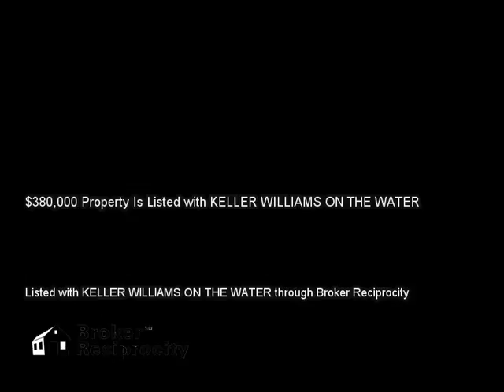534 PLANTERS MANOR WAY, BRADENTON, FL 34212 MLS-A4111356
534 PLANTERS MANOR WAY, BRADENTON, FL 34212 MLS-A4111356, Don't miss the chance to own this well-maintained pool home in highly sought after Planters Manor at the Sanctuary.  Home features lush landscaping with palm trees, plant curbing, paver brick walkway and back patio with a 3-tier water fountain.  Kitchen features Corian counters and solid wood raised cabinetry.  Master Bedroom has 2 closets along with a soaking tub in the master bathroom.  Lounge in the solar heated pool and enjoy the serenity this home offers.